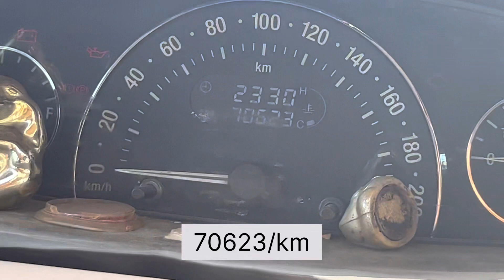Tata vista review😱-11 years old tata vista condition 🔥- legendary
Tata vista detail review😱😱|| 11 years old tata vista condition 🔥🔥tata